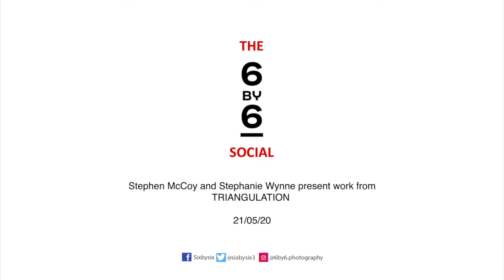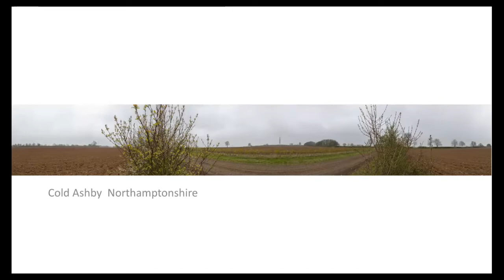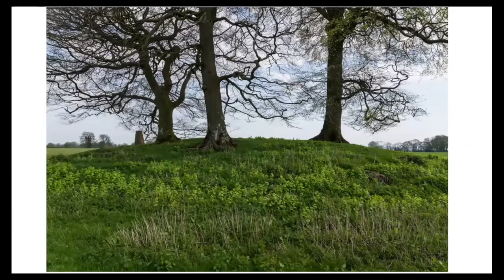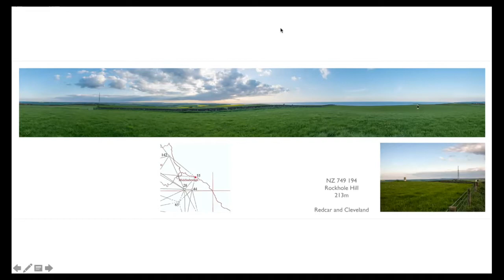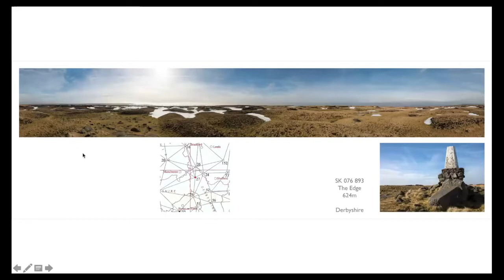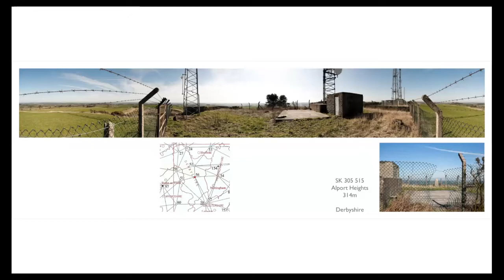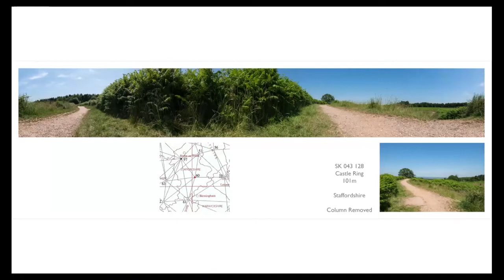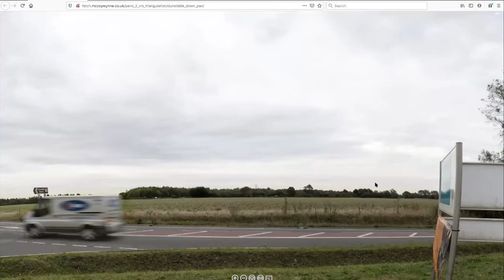SixBySix Social McCoyWynne Triangulation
McCoyWynne present their project Triangulation.